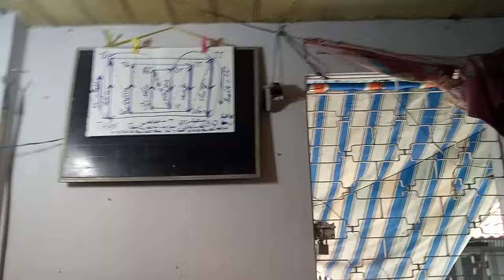VỊ THUỐC NGÃI CỨU VÀ ỨNG DỤNG NGÃI CỨU TRONG ĐIỀU TRỊ CẢM CÚM, SỐT RÉT VÀ ÔN DỊCH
Kênh chuyên về hướng dẫn chữa bệnh bằng Y học cổ truyền (YHCT)